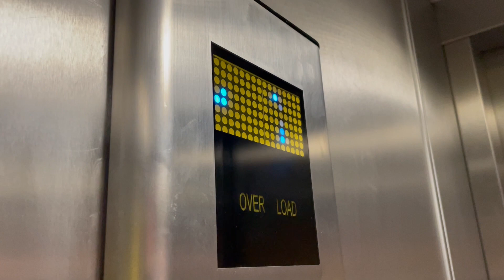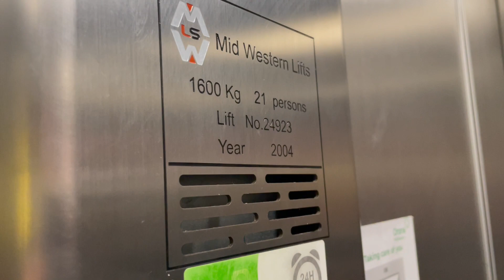Another Mid Western Lifts, SuperValu, Car Park, Clonakilty Co Cork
Mid western lifts 2004